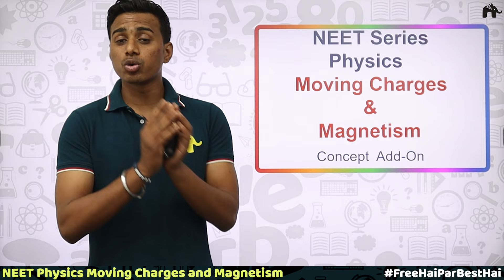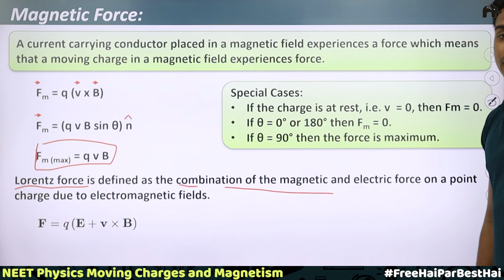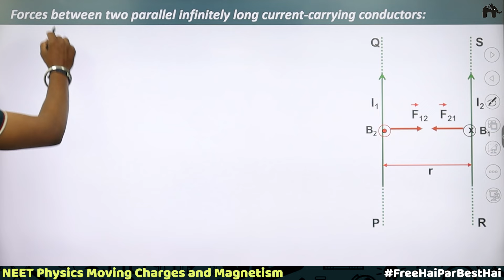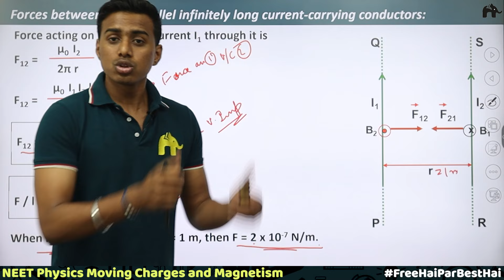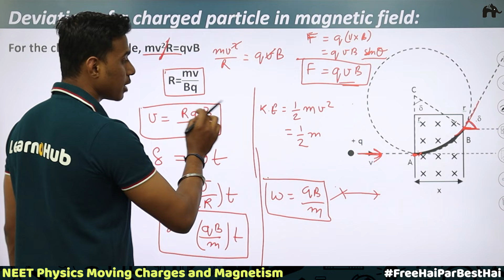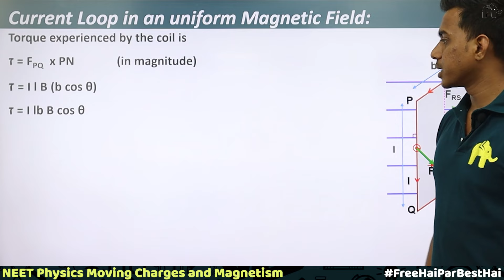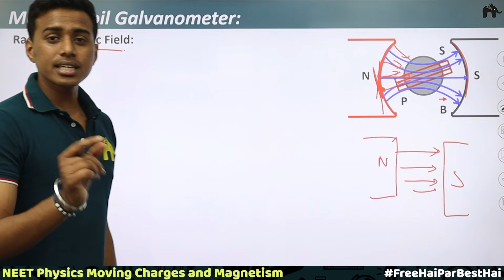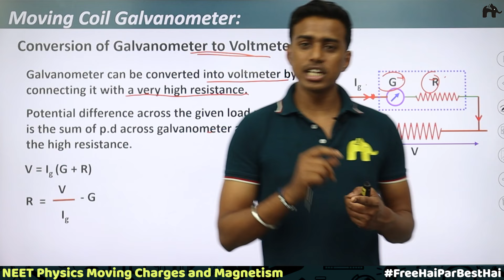Moving Charges & Magnetism Class 12 NEET Physics | Current loop , Moving coil Galvanometer #2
Moving Charges And Magnetism  Class12 NCERT Chapter 4 Physics JEE

Timestamps:
0:00 Introduction
0:51 Bar Magnet
6:46 Current Solenoid as a Magnetic Dipole or Bar Magnet
9:02 Representation of Uniform Magnetic Field
9:55 Coulomb's Law in Magnetism
12:57 Magnetic Intensity
16:24 Magnetic Field Strength(B)
19:36 Magnetic Permeability
23:20 Intensity of Magnetisation & Magnetic Susceptibility
27:25 Magnetic Dipole Moment
30:17 Magnetic Field due to a Magnetic Dipole(Bar Magnet)
36:17 Magnetic Dipole in Uniform Magnetic Field
43:57 Comparison of Dia,Para & Ferro Magnetic materials
49:34 Dependence on temperature
50:57 Hysteresis Loop or Magnetization Curve